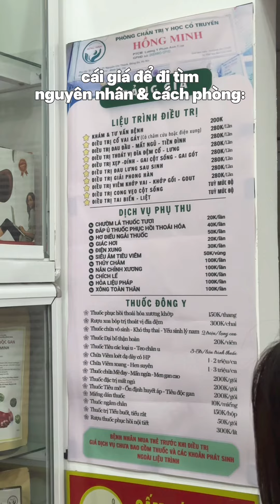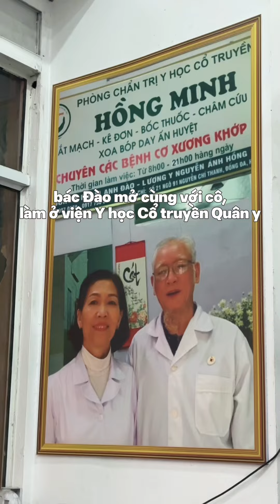Đi Khám Mãi Không Ra Bệnh Cho Đến Khi Tới Đây Bắt Mạch | Ở Hà Nội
Phòng Khám Đông Y Hồng Minh - 21 Ngõ 91 Nguyễn Chí Thanh